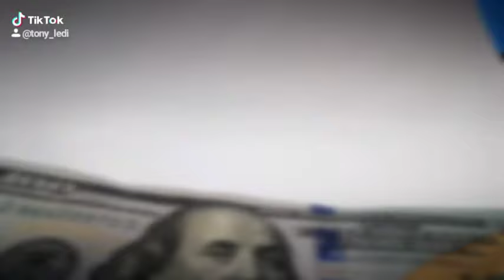Get Cash Offer For Your Home Today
Request a Cash Offer on your home or Sell It Traditionally with a Guaranteed Sale. The choice is yours when you select Tony & Ledi Team on the sale of your home.
*conditions apply
*Tony & Seller must agree on price, terms & possession date.